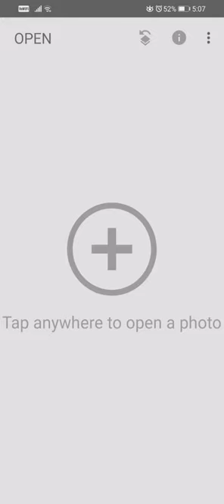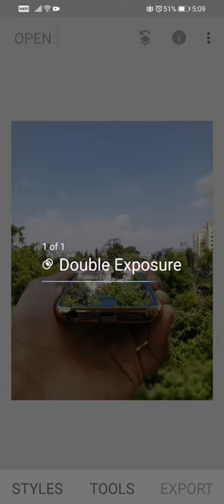Double exposure tutorial